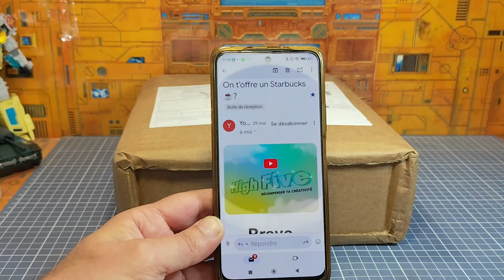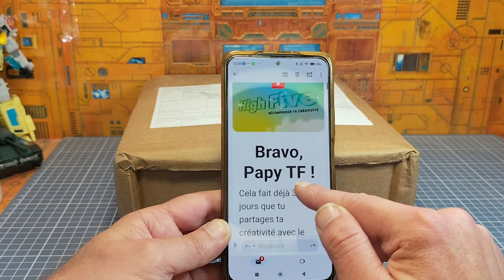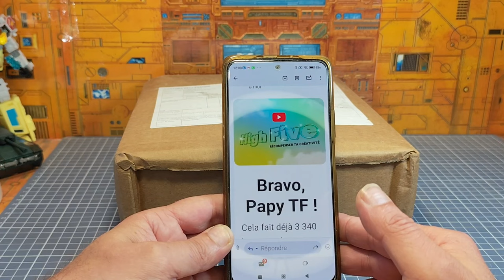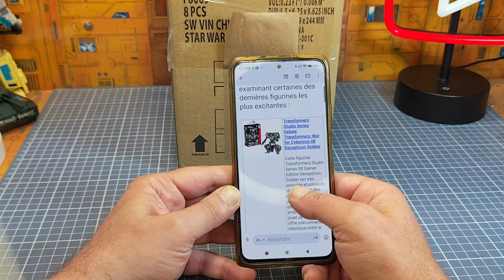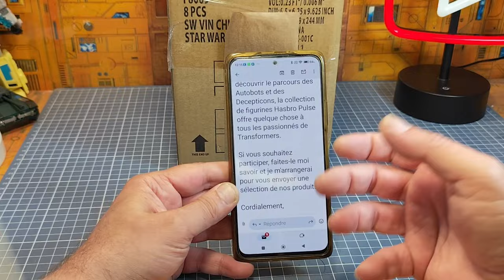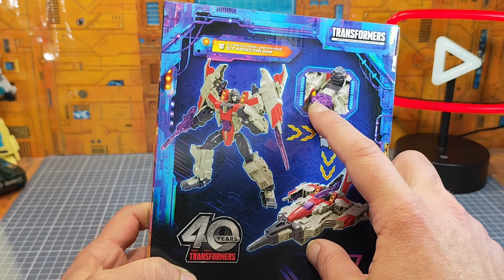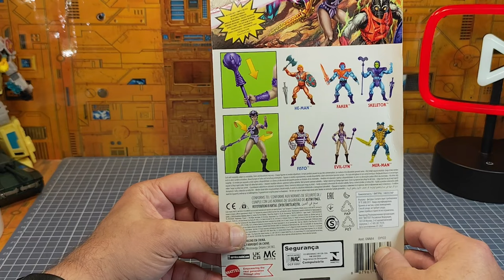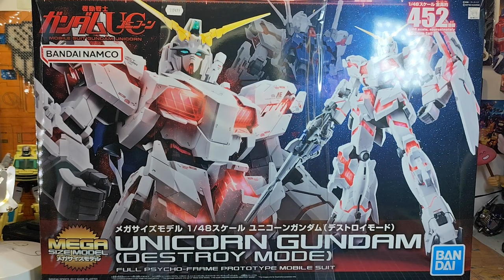Les Nouveautés Nouvelles du Papy + annonces importantes